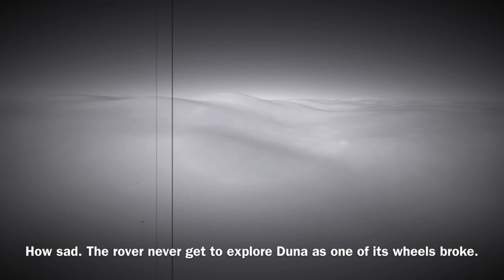Tiny Rover to Duna [Music Video] - Kerbal Space Program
REMEMEBER the Tiny Rover to Duna video? Well. Here is the music video version.